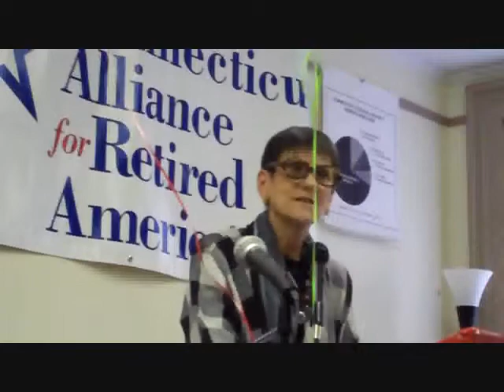Part 2 Rosa Delauro at the People's Center on Social Security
Congresswoman Rosa Delauro gives remarks at a seventyfifth birthday bash for social security. Filmed by Rep. Holder-Winfield